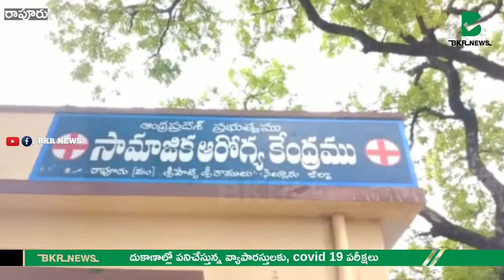పలు దుకాణాల్లో పనిచేస్తున్న వ్యాపారస్తులకు, covid 19 పరీక్షలు | RAPURU | BKR NEWS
నెల్లూరు జిల్లా, రాపూరు మండలం లోని,  ఏపినాపి సామాజిక ఆరోగ్య కేంద్రం తరఫున రాపూర్ లోని, పలు దుకాణాల్లో పనిచేస్తున్న వ్యాపారస్తులకు, covid 19 పరీక్షలు నిర్వహించడం జరిగింది. ఈ covid 19  పరీక్షలో మొత్తం 59 మంది  కరోనా టెస్ట్ లు నిర్వహించడం జరిగింది. ఈ కార్యక్రమంలో డాక్టర్లు, ఆశ వర్కర్లు, పాల్గొనడం జరిగింది.